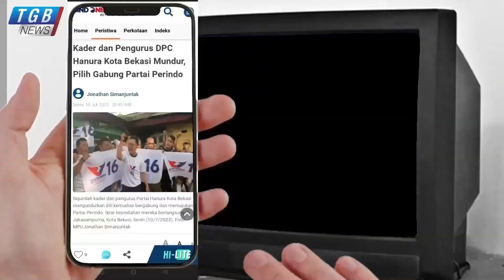Laporan TGB HM Zainul Majdi saat Membuka Konferensi Agama dan Perubahan Iklim diJakarta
Sumber Video : @tgbnews7085

terbaru Pidato TGB
Anggota Komite Eksekutif Majelis Hukama Muslimin (MHM) TGB M Zainul Majdi saat membuka Konferensi Agama dan Perubahan Iklim di Hotel Ritz Carlton, Jakarta, Rabu (4/10/2023)